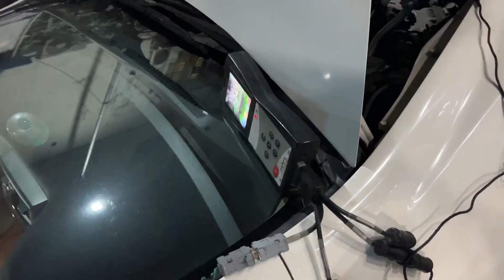আবার কোথায় ঘুরতে যাচ্ছি যে এত শপিং করলাম 😍 | Micky Mouse Party | Bengali Vlog | Bong Girl Monti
আবার কোথায় ঘুরতে যাচ্ছি যে এত শপিং করলাম 😍
Micky Mouse Party